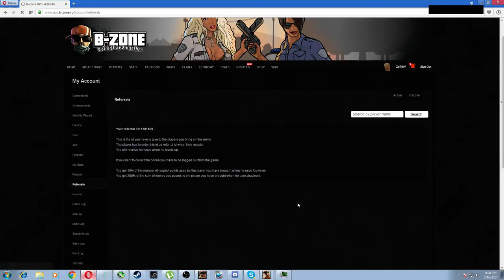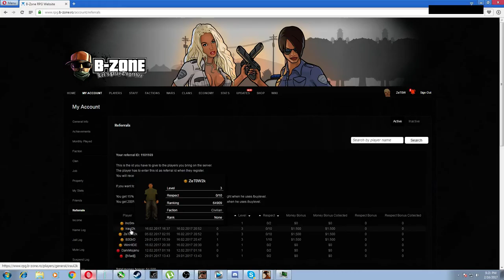Gta SA:MP | BzoneRPG | #144 Referral !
Referral : 1101169